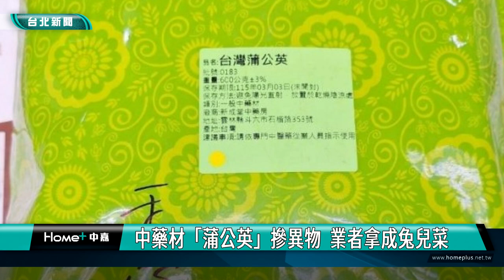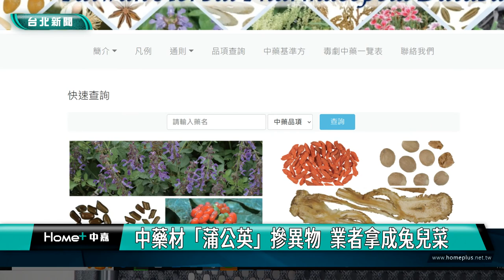中藥材「蒲公英」摻異物 業者拿成兔兒菜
為維護民眾購買中藥材的衛生安全，台北市衛生局至台北市中藥販賣業藥商、中醫醫療機構，抽驗市售中藥材，總共抽驗53件產品，其中1件「台灣蒲公英」被驗出含「兔兒菜」成分，原來是業者將外觀相似的兩種中藥搞錯。

秋冬季節到來，民眾會用中藥材來補身體，但小心中藥可能摻了異物，台北市衛生局進行中藥專案抽驗，其中在一件用來止瀉、改善腸胃不適跟肌肉疼痛的中藥材「台灣蒲公英」，檢出清熱解毒的「兔兒菜」，兩者外觀類似，但功效完全不同，已開罰新台幣3萬元。

衛生局表示，中藥材摻雜異物的情形，屬藥事法所稱「劣藥」，依藥事法規定，製造或輸入劣藥者，可處新臺幣10萬以上5千萬元以下罰鍰；販賣、供應或調劑者，可處新臺幣3萬以上2千萬元以下罰鍰。

衛生局呼籲民眾在使用中藥材前，可以諮詢合格中醫師或至衛福部台灣中藥典暨圖鑑查詢資料庫查詢，以確保中藥材的適當使用。